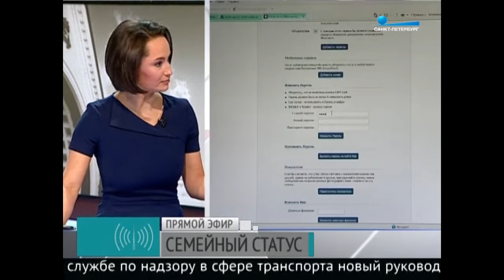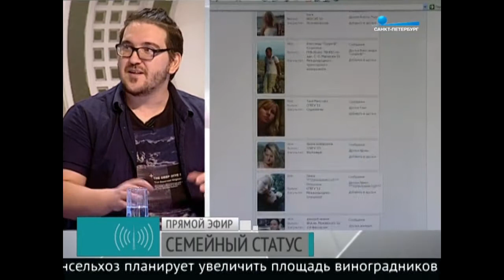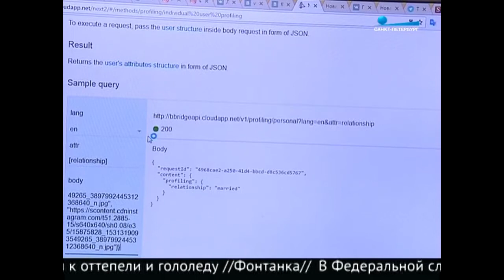Алгоритм научился предсказывать семейное положение по трем соцсетям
Репортаж телеканала Санкт-Петербург
Ученые полагают, что в будущем эти результаты помогут составлять психологический портрет человека.